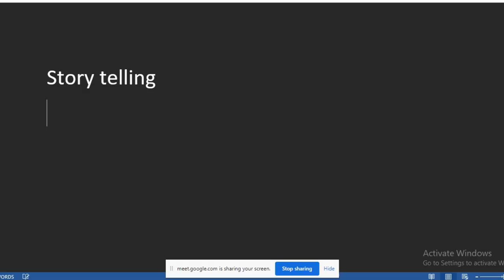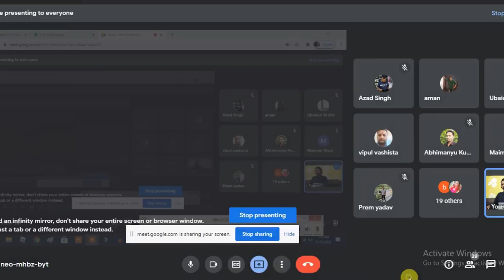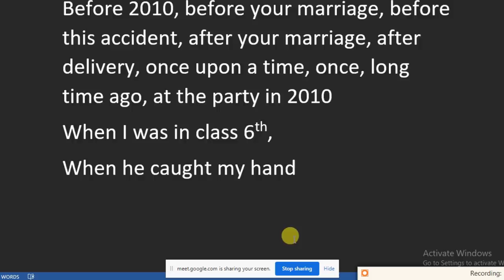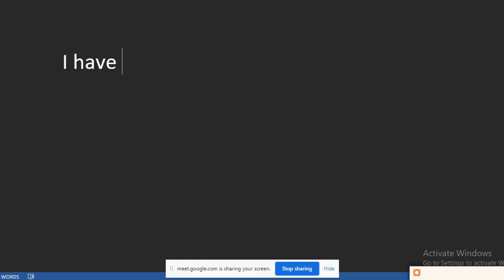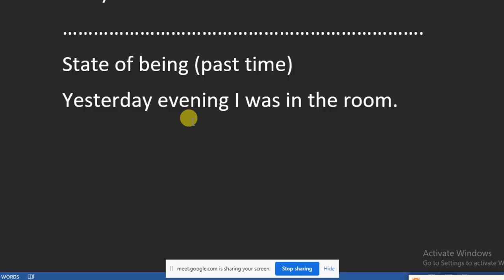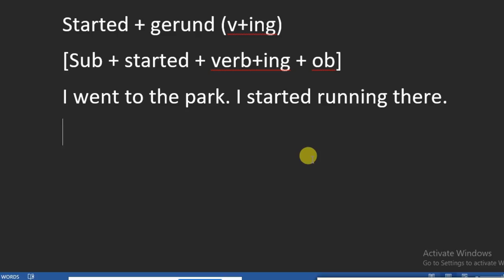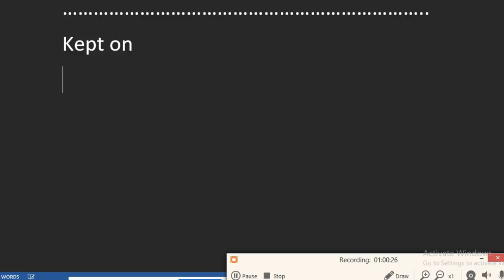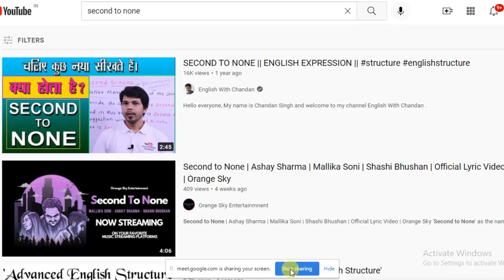TENSE SERIES || EPISODE -10|| 7 PM BATCH || DAY-23 || SITUATIONAL ENGLISH || PAST INDEFINITE